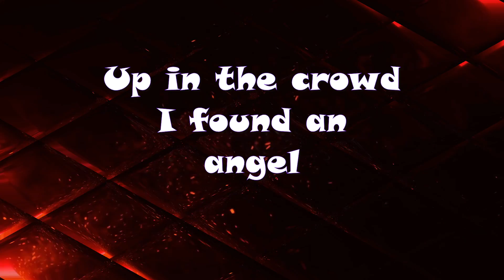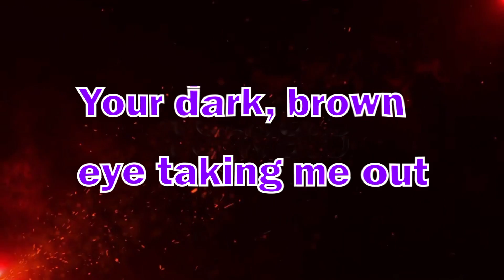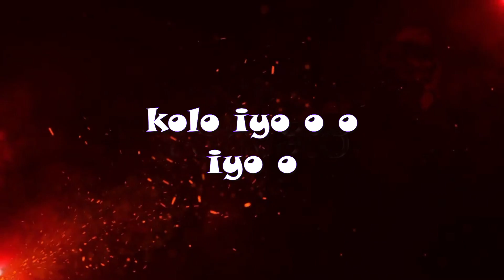Joseph.A.O - Kolo ( feat. Teeblaze Bwd ) ( Official lyrics video )